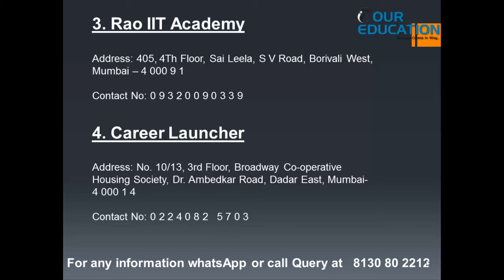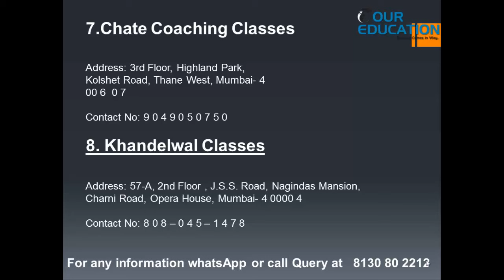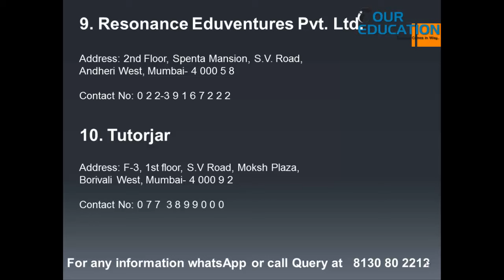Top 10 IIT JEE Coaching Centers in Mumbai, Maharastra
If you eat to live or seek information must then see this in the video you will find all the information.